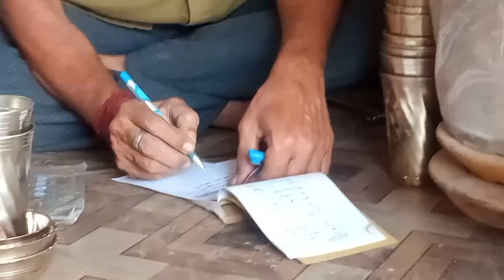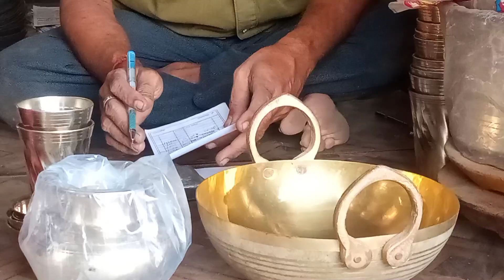मां ने घसीटा दुकान में🥺 मुझे याद आई बहनों की तुम लोग मुझे छोड़कर क्यों चल गई😭myvlogvideo यादें😭🙏👍